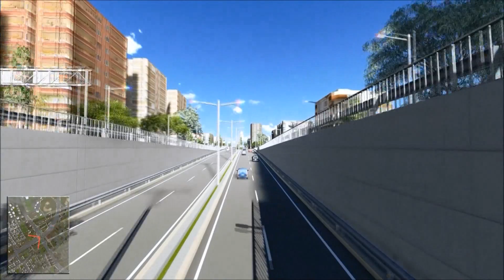Mersin Hizmetlerle Büyüyor, Sizlerin Desteği İle Gelişiyor